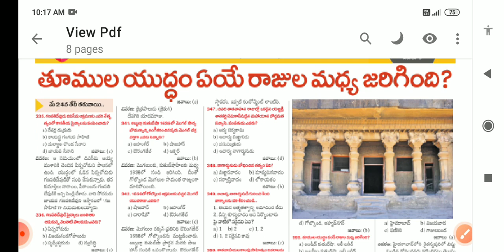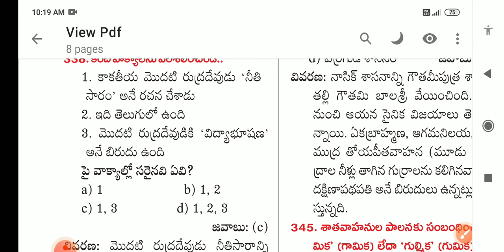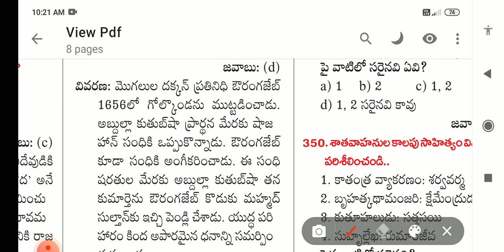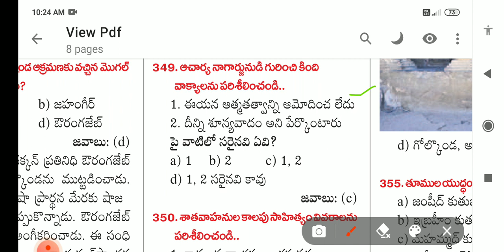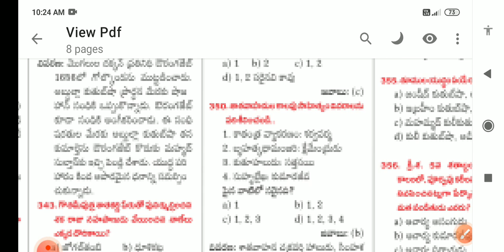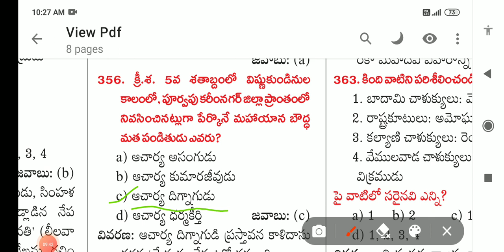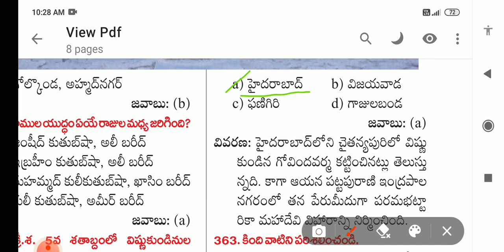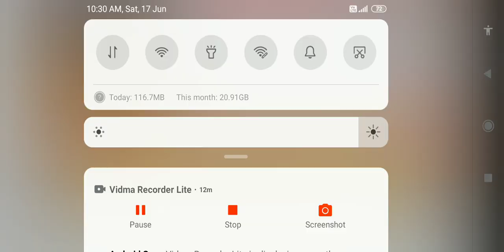| తెలంగాణ | హిస్టరీ | TSPSC | GROUPS -1,2,3,4 | NIPUNA | NEWSPAPER | Important | Questions |